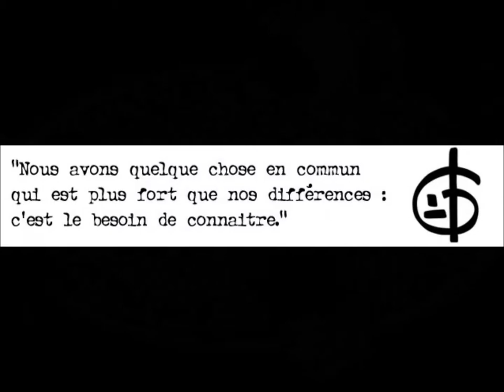Bande annonce "la nuit des temps"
Faire une bande annonce pour rendre compte de sa lecture. Berenice. BY-NC-SA